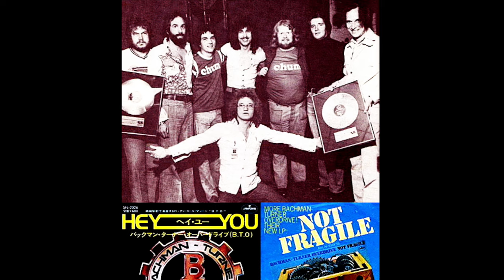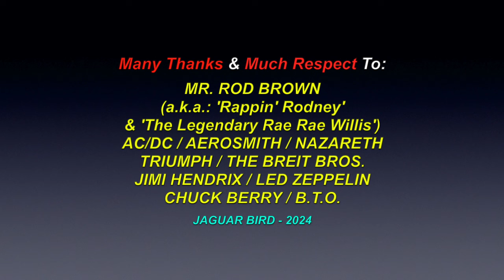Rock & Roll Out There: ROXWORTH & BROWN - 1992 (*R&B - ROCK)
This is a video for the song: "Rock & Roll Out There", recorded by ROXWORTH & BROWN, in 1992. There are also over 1400 videos in this channel for many North, South & Central American Tribes & First Nations, Residential Schools, Chiefs, Elders, Historical Events, Indigenous Concerns, Quotes, Environmental Youth Activists.. and much more.

"Mr. Rod Brown is responsible for helping me get this song off my song-shelf and onto a recording.  He played & programmed ALL of the instruments, I sang lead vocals.. and we 'both' sang the background vocal section, that sounds like a Motown group of ladies ( so I have been told.., by many people.. ha!). We recorded this in about an hour.  So much fun!  We were laughing at our background vocals, when we were finished. : )

LYRICS

"Rock & Roll Out There" - G. Roxworth - (SOCAN -1992)

"It's just a little song.., that I call..
..Rock & Roll out there..
It's just a suggestion.., to you all..
Old, or young.., short, or tall..

If you're from the 50's.., with Chuck at start..,
If you're from the 60's.., with Jimi's part..,
And the 70's.., with Zeppelin's art..,

CHORUS:

Jump and shake your hair..
..lose and fre your cares..
Everyone needs a little, fun to share..,
..so, Rock & Roll out there..

Bridge:

..Deep inside.. your soul..
If you deny it, you've lied..
..Don't limit..,
..Getting more. "

( Guitar Solo)

(2 men, singing ladies background vocals)

Many Thanks & Much Respect To: MR. ROD BROWN (a.k.a.: 'Rappin' Rodney' & 'The Legendary Rae Rae Willis') AC/DC..;  AEROSMITH ..; NAZARETH..; TRIUMPH..; THE BREIT BROS..; JIMI HENDRIX..; LED ZEPPELIN..; CHUCK BERRY & BACHMAN-TURNER OVERDRIVE (B.T.O.)